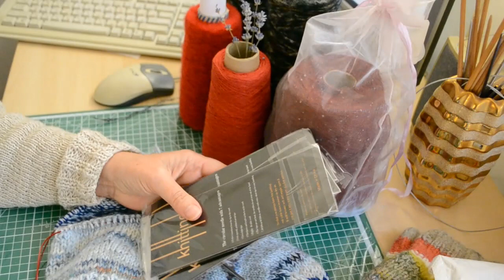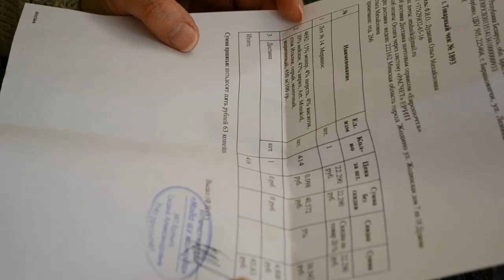НОВЫЕ СПИЦЫ И ПРЯЖА ДВЕ ПОСЫЛКИ И СНОВА ДЕРЕВЕНСКИЕ НОСКИ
Приближается очередной вязальный сезон ,  для меня это в основном осенние месяцы начиная с октября, но никак не сентябрь, когда еще довольно тепло, светит солнышко, можно куда то поехать, погулять.
Или заняться заготовками на зиму, овощи сейчас в изобилии и обязательно надо приготовить что то вкусненькое на зиму, магазинное не идет ни в какое сравнение с домашними заготовками.
Да , и зимние месяцы тоже очень притягательны для меня в плане вязания и шитья. Вобщем я готовлюсь к сезону покупая понемногу новую пряжу и все что может пригодиться мне для рукоделия.

Пряжу покупала в интернет магазине Мода  из комода, спицы на Алиэкспресс.

Привет! Рада что зашли!   Видео на разные темы, в зависимости, что мне придет в голову.
Кулинария, вязание, поехала в гости, валяние, шитье  или  прогулки,  огород, погулять с собакой. Устала загибать пальцы. Живу и радуюсь жизни, солнышку, хорошим людям, добру, весне, зиме , лету и осени.